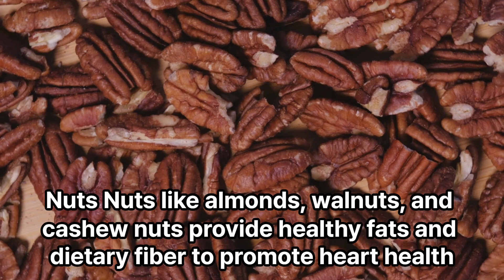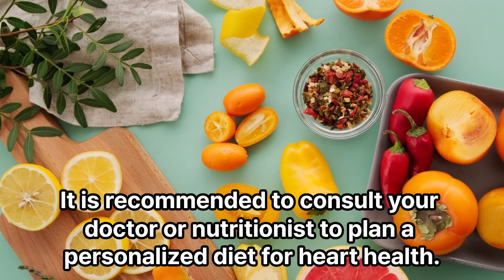5 Foods That Are Good for Heart Disease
Honey sweet potato, 1.5kg